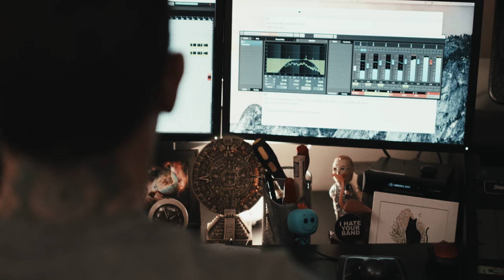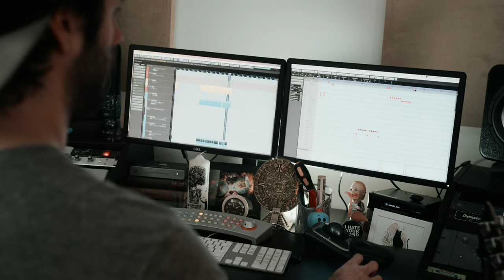Episode IV: Producer Spotlight on Drew Fulk (FFAK Studio Update)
New album from Fit for A King, "Dark Skies," out now!